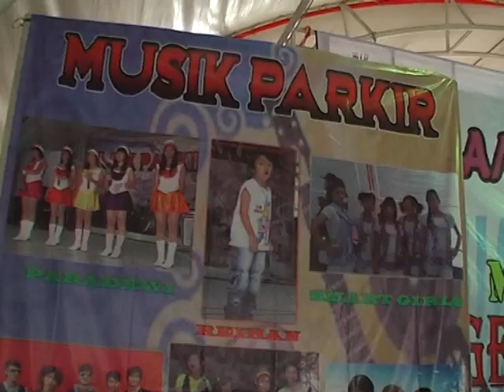Ultimate Gebrak Dangdut "spirite of dangdut"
Dokumentasi Nonstop dari Gebrak Dangdut. sangat seru untuk berjoget karena ada beberapa artis cantik nan atraktiv seperti Popy Monica, Fitri Syabilla, ada juga Mieranda Barbie dll.

walaupun kwalitas sound alakadarnya karena langsung dari kamera, tapi sayang kalo dibuang. jadi... tetep gaskeunnn... semangat...